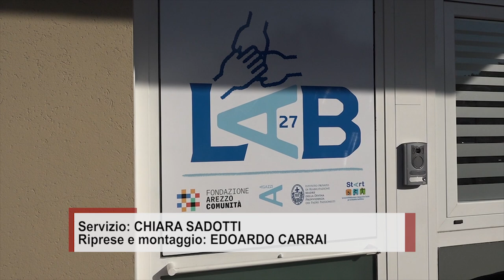Taglio del nastro per il nuovo laboratorio 27Lab ad Agazzi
Taglio del nastro per 27Lab, il laboratorio progettato e realizzato per creare nuove opportunità professionali per persone con disabilità. Il progetto trova le proprie radici nella volontà di perseguire l’affermazione dei diritti al lavoro e all’autodeterminazione degli utenti dei diversi servizi dell’Istituto di Agazzi, andando ad attivare un centro autorizzato a svolgere mansioni di imballaggio e di confezionamento di generi non alimentari per conto terzi. Il laboratorio si trova in località Agazzi 151/A dove ha preso il via un’attività professionale organizzata come una vera e propria azienda con l’obiettivo, nel corso del tempo, di diversificare la gamma delle prestazioni per coinvolgere sempre più utenti dello stesso Istituto, andando a concretizzare quanto espresso dall’articolo 27 della Convenzione delle Nazioni Unite sui Diritti delle Persone con Disabilità.